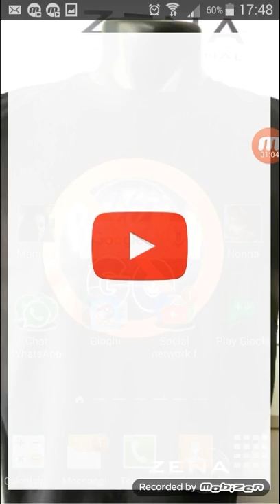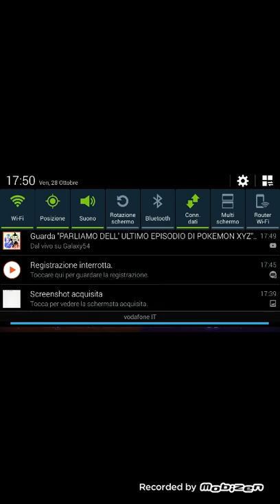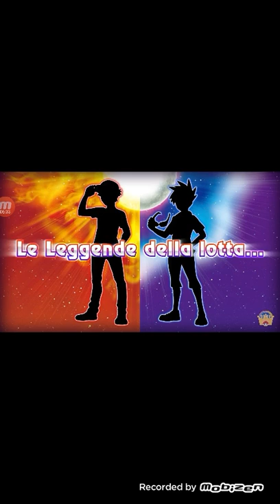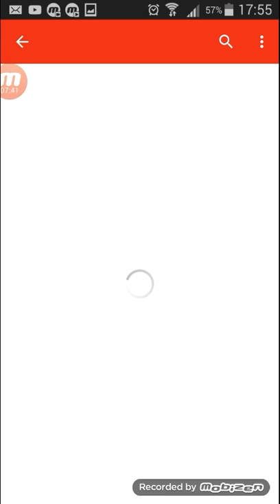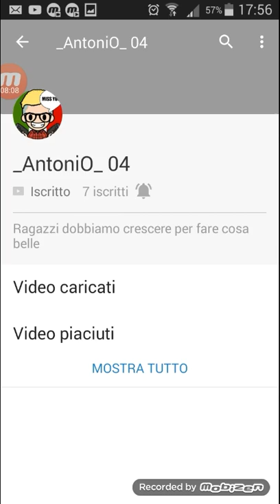Pokènews #7 Scopri gli ultimi stadi evolutivi degli starter!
Non si capisce niente